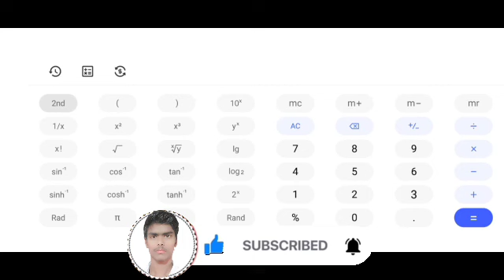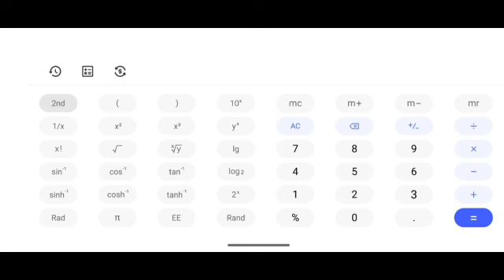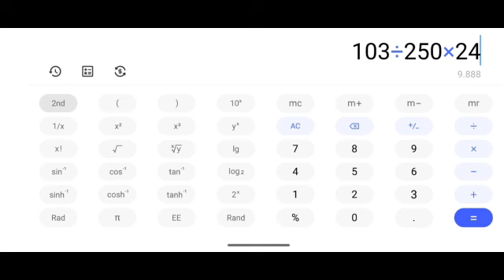7 इंच का प्लेट 1 kG माल में कितना पीस निकलता है और कितना प्रॉफिट होता हैpaper_plate_business_idea